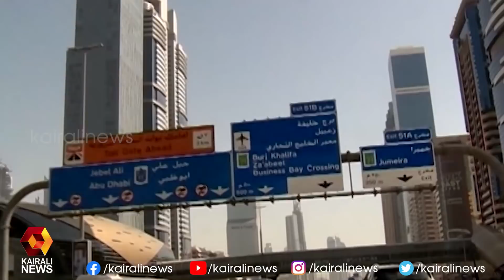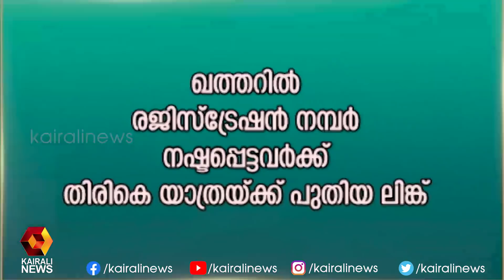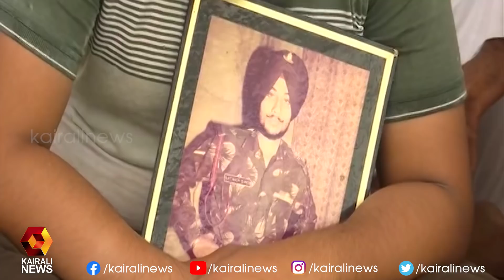ഗൾഫിലെ കോവിഡ് മരണം രണ്ടായിരം കവിഞ്ഞു ആശങ്കയോടെ മലയാളികൾ | Kairali News